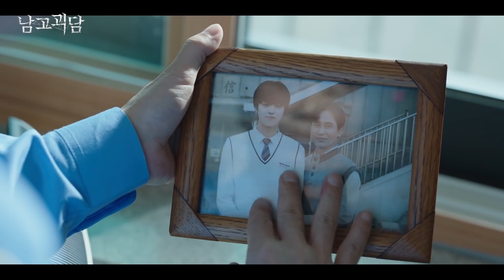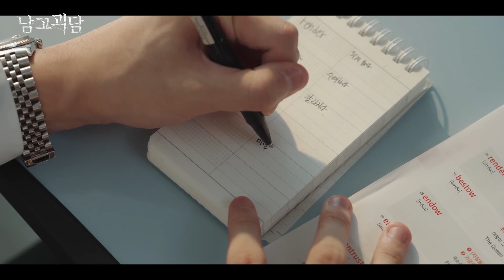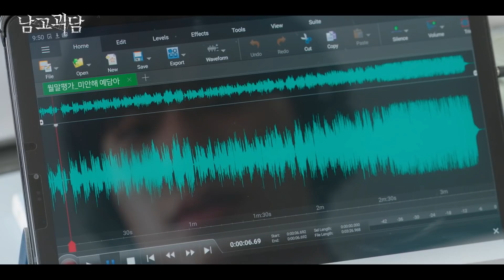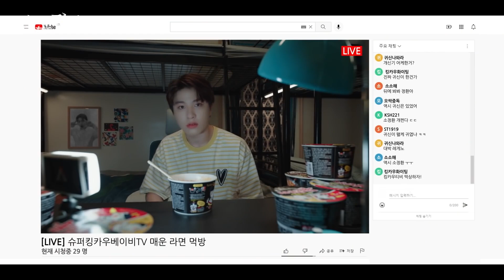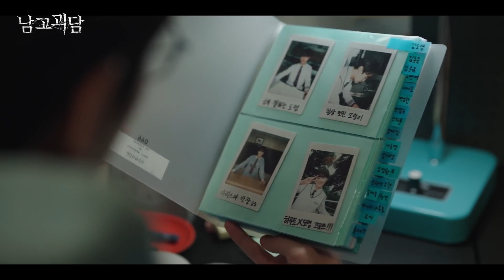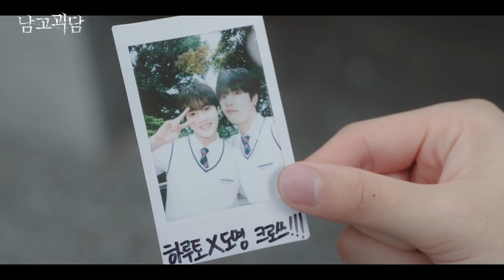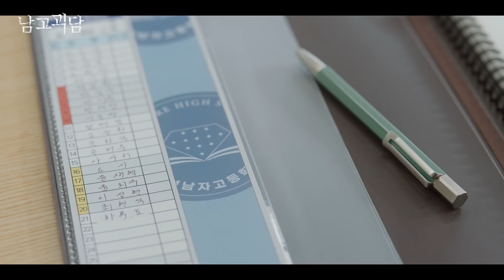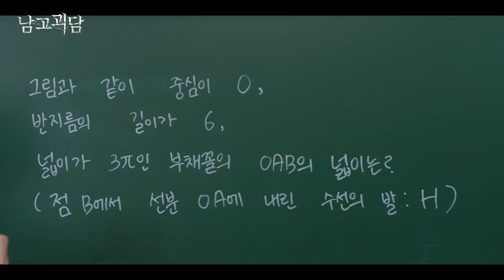[SUB ESPAÑOL/ENG/INDO/PT-BR] TREASURE - WEB DRAMA 'Namgo Ghost Story' EP.8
Estaré subtitulando todos los videos de